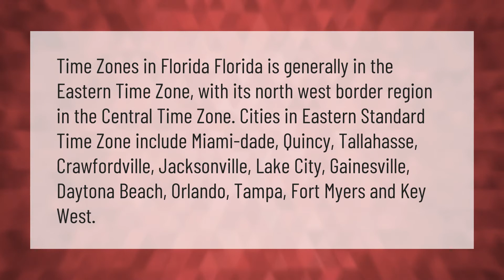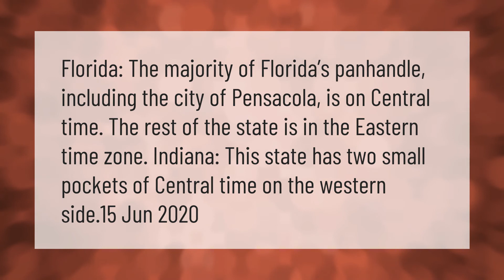Where does the time zone change in Florida?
00:00 - Where does the time zone change in Florida?
00:43 - Is all of Florida in the same time zone?
01:26 - What are the two time zones in Florida?

Laura S. Harris (2021, March 9.) Where does the time zone change in Florida?
    AskAbout.video/articles/Where-does-the-time-zone-change-in-Florida-228762